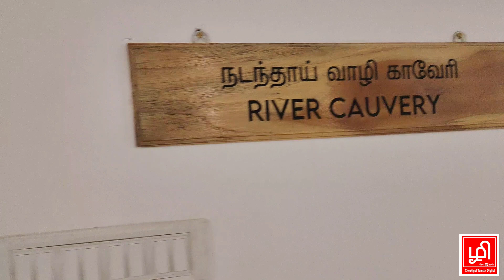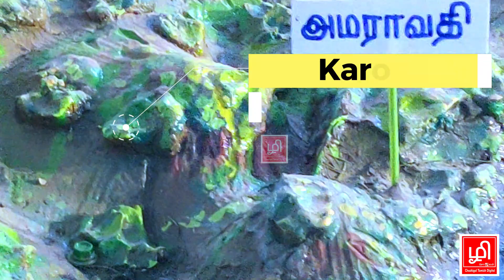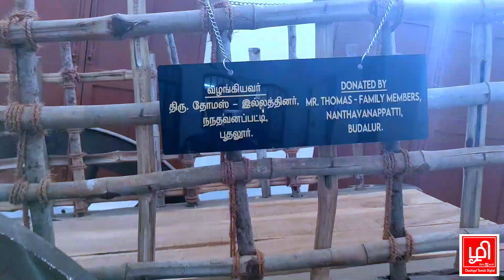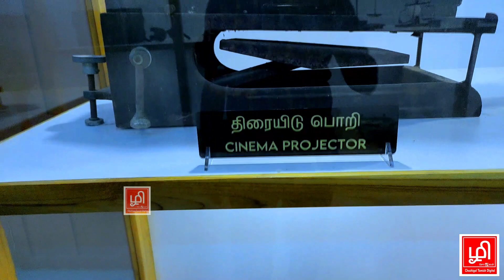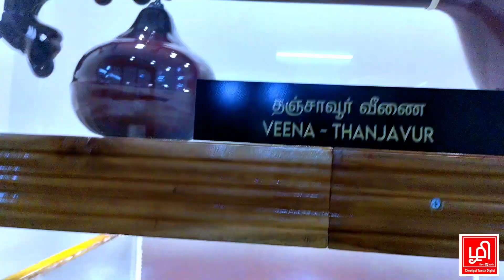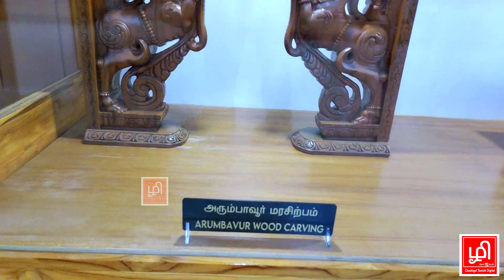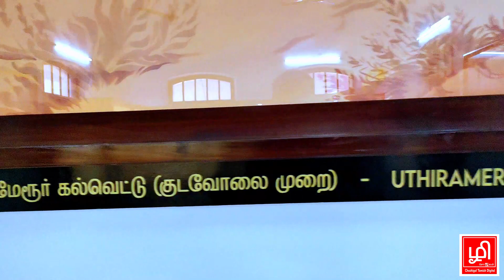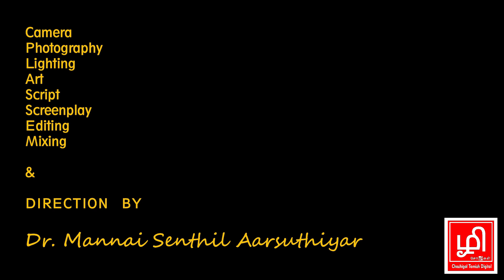Part 3 | Repeat for people Living Out of India | நடந்தாய் வாழி காவிரி | Thanjavur Collector Museum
வாழ்க தமிழ் | வாழ்க நம்(?) பாரத நாடு.

இந்தியாவின் தேசிய மொழிக்கு தகுதியான ஒரே மொழி உலகின் தேசிய மொழியான தமிழ் மட்டுமே.

தஞ்சாவூரில் இருந்த பழைய மாவட்ட ஆட்சியர் அலுவலகத்தினை அருங்காட்சியகமாக மாற்றி அமைத்து மாண்புமிகு பள்ளி கல்வித்துறை அமைச்சர் திரு அன்பில் மகேஷ் பொய்யாமொழி அவர்கள் தலைமையில் 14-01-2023 திறந்து வைத்தார்கள்

இந்த அருங்காட்சியகத்தில் 10ம் நூற்றாண்டு மற்றும் 13ம் நூற்றாண்டு சேர்ந்த பொருட்கள், புவிசார் குறியீடு பெற்ற பொருட்கள், தலைக்காவிரி முதல் பூம்புகார் வரை காவிரி கரையில் தண்ணீர் எப்படி வருகிறது அதனை சோழர்கள் காலத்தில் எப்படி பயன்படுத்தினார்கள் என்பது போல விளக்க மாதிரி மற்றும் ஓவியம் இடம்பெற்றுள்ளன. மேலும் தஞ்சை தாரகைகள் கைவினைப் பொருட்கள் விற்பனைஅறை, பழங்கால சிற்ப காட்சியகம் இயக்கம், உலோக சிற்பக் காட்சியகம், கற்சிற்ப காட்சியகம், பொது அரங்கம், சரஸ்வதி மஹால் நூலக காட்சியறை, நில அளவீட்டு துறை காட்சியறை, 7டி திரையரங்கம், புவிசார் குறியீடு பெற்ற பொருட்கள் காட்சியறை, கைவினைப் பொருட்கள் மற்றும் கலைப் பொருட்கள் காட்சியறை, கைத்தறி காட்சியறை போன்ற பல்வேறு பாரம்பரிய மற்றும் பொழுதுபோக்கு அம்சங்கள் இந்த அருங்காட்சியகத்தில் அமைந்துள்ளது. இந்த அருங்காட்சியகத்தின் மூலம் தஞ்சாவூர் மாவட்டத்தில் சுற்றுலா எண்ணிக்கை மேலும் அதிகரித்து தஞ்சாவூர் மாவட்டத்திற்கு பெருமை சேர்க்கும் வகையில் அமைந்துள்ளது.

அதுமட்டுமல்லாமல் தினமும் இரவு 6:45 மணி அளவில் பொழுது சாய்ந்ததும் வண்ணமயமான நீரூற்று இசை கண்காட்சி அமைக்கப்பட்டுள்ளது. மைசூர் பிருந்தாவன் பூங்காவில் உள்ள வண்ணமயமான நீரூற்று இசை கண்காட்சியை போல் இது இருக்கிறது. இதை குழந்தைகள் மற்றும் பெரியவர் அனைவரும் பார்த்து ரசித்து மகிழ்ந்து வருகின்றனர்.

அனைத்திற்கும் முத்தாய்ப்பாக இந்த அருங்காட்சியகம் அமைந்துள்ள பழைய மாவட்ட ஆட்சியர் அலுவலகமானது உலக திருடர்களான பிரிட்டிஷாரால்  கட்டப்பட்டது. இந்த கட்டிட அமைப்பே தனி ஒரு அருங்காட்சியகம் என்று கூறலாம். அந்த அளவிற்கு அருமையான வேலைப்பாடுகளுடன் கலைநயம் மிக்க அற்புதமான கட்டிட வேலைப்பாடுடன் அமைந்துள்ள ஒரு கட்டிடம் இது. அதாவது  அருங்காட்சியகத்திற்குள் ஒரு அருங்காட்சியகம் என்று கூறலாம்.

அதோடு நின்று விடாமல் குழந்தைகளை கவரும் வண்ணம் வாயிலில் சிறிய மின்கல (Battery) இரயில் வண்டி இயக்கப்படுகிறது. இது இந்த மாவட்ட ஆட்சியர் அலுவலகத்தை வளம் வந்து குழந்தைகளை மகிழ்விக்கிறது.

The old district collector's office in Thanjavur was converted into a museum and inaugurated on 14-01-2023 under the leadership of Hon'ble Minister of School Education Mr. Anbil Mahesh Poiyamozhi.

The museum has 10th century and 13th century artefacts, geo-tagged artefacts, models and paintings to illustrate how water comes from Thalikaviri to Poombukar and how it was used during the Cholas period. Also Tanjore Tarakais Handicrafts Gallery, Ancient Sculpture Gallery Movement, Metal Sculpture Gallery, Stone Sculpture Gallery, Public Theatre, Saraswati Mahal Library Gallery, Land Survey Department Gallery, 7D Cinema, Geo-Indexed Products Gallery, Handicrafts and Artifacts Gallery, Handloom Gallery Various cultural and entertainment features are housed in this museum. Through this museum, the number of tourists in Thanjavur district will increase and it will bring pride to Thanjavur district.

Apart from that, there is a colorful fountain music show every night at 6:45 pm. It is like a colorful fountain music show in Brindavan Park, Mysore, which is enjoyed by all children and adults alike.

To top it all off, the old District Collectorate where the museum is located was built by the British, the thieves of the world. This building itself can be said to be a museum in itself. It is a building with such wonderful works of art and wonderful architecture. A museum within a museum.

In addition, a small battery train is operated at the gate to attract children. It enriches this District Collectorate and makes children happy.